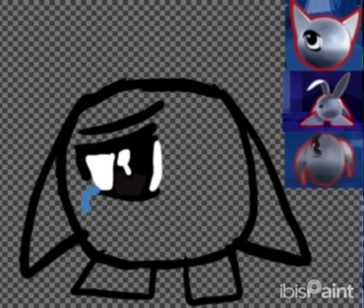The Misunderstood Jetix Being (Speedpaint)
Here is my speedpaint of jay from jetix when he’s feeling sad and misunderstood by the others in network and logo world it was due to him was being mistaken as a villain and a threat to the other worlds plus this was a reference to his portrayal in p head the series as a villain but  in this one he was never meant to be a bad one he was supposed to be a hero and the main protagonist to his own story called jay the network hero not to mention he was a misunderstood hero with emotions it seems like they else didn’t care about him all except for his family his friends and his rivals including p head but they always be there for him so as his own rival p head despite he was a rival to jay he does really care about him and this was going to be a sad day for him when he was feeling left out and he didn’t get more attention from everyone in this world….
For @aidangolembiewski1225 @Aesthetic_Flowerxie @Obanstarnarutaru @retrospector04 @TRTninuzumlukeki And Others
Characters Used:
Jay (Jetix)